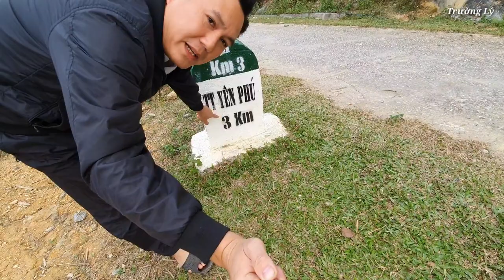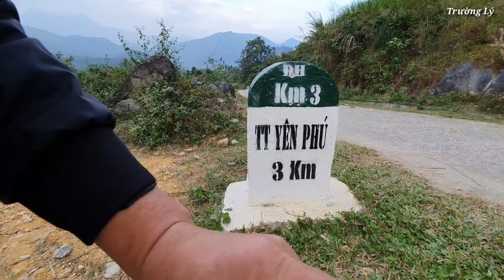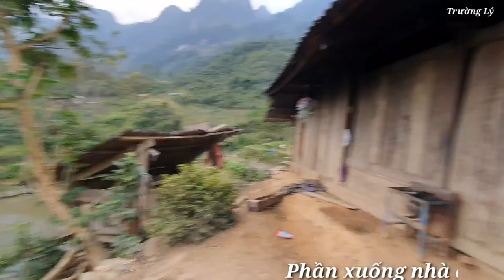Lên Bản | Khám Phá Bản Người H'mong Hạ Sơn II - Trường Lý